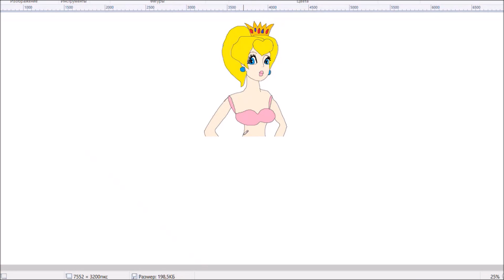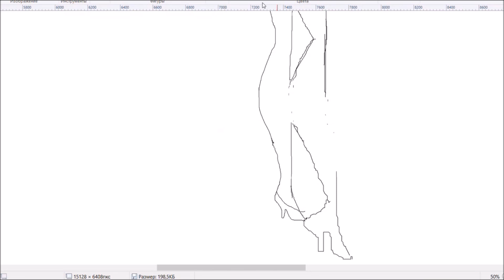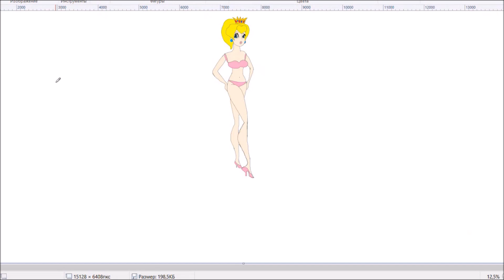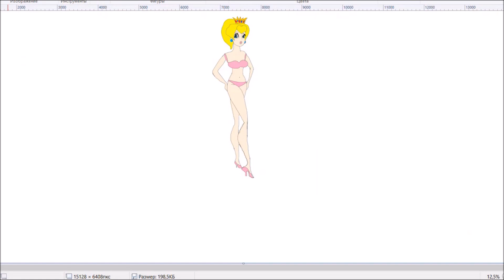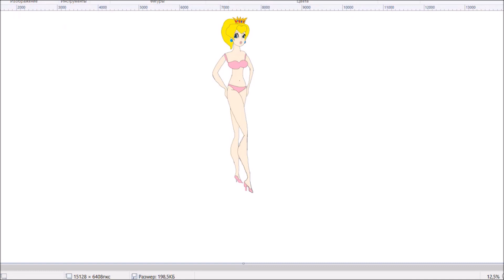You Are Princess Peach in Swimsuits. Here are @thebestworlds777 The Super Mario Bros. Movie Nintendo